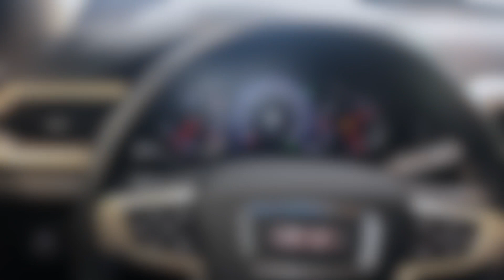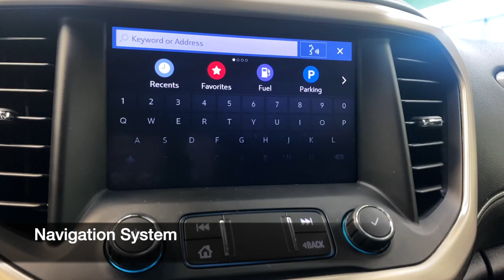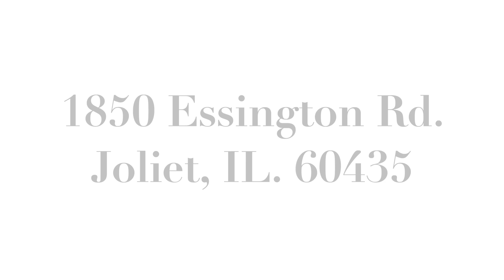2020 GMC Acadia Denali